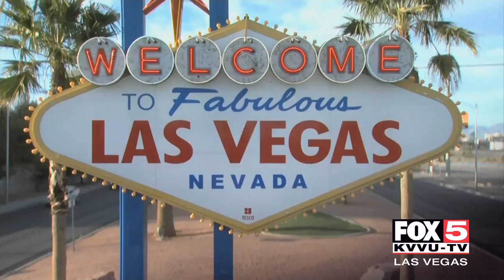At home with the Golden Knights' Marchessault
Included is a view of the Golden Knights player's top priority -- his family.